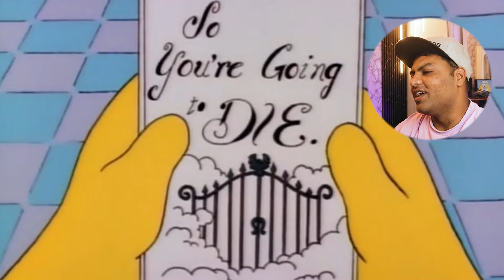The Simpsons | S2E11"One Fish, Two Fish, Blowfish, Blue Fish"| REACTION